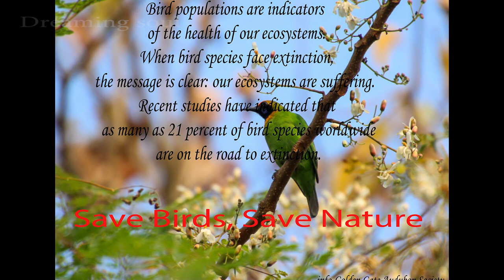A documentary Video on birds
Bird populations are indicators of the health of our ecosystems. When bird species face extinction, the message is clear: our ecosystems are suffering. Recent studies have indicated that as many as 21 percent of bird species worldwide are on the road to extinction.

--Save Birds, Save Nature...

(Sorry for the mistake- the barbet which is in the video is not a Coppersmith Barbet, it is a Blue-throated Barbet.)